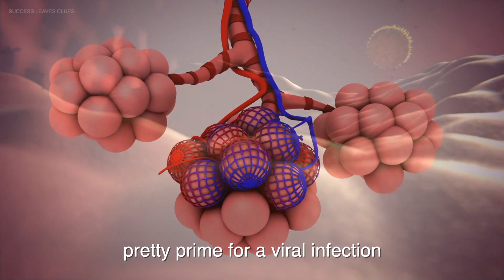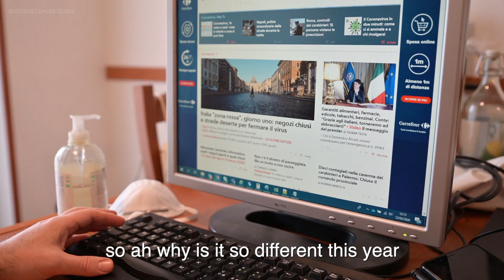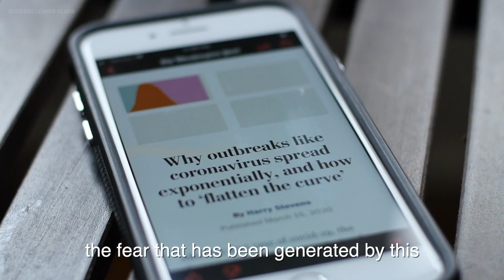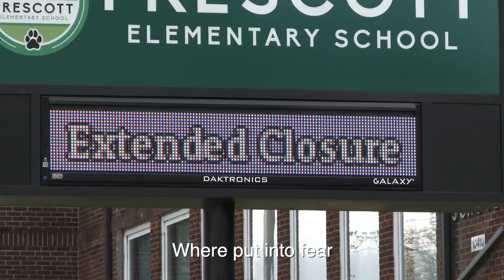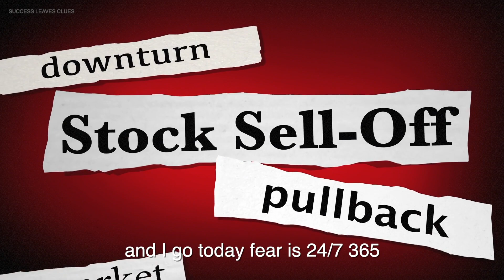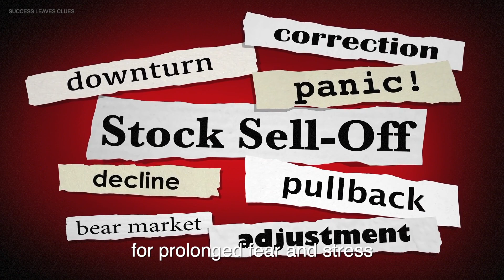Dr Bruce Lipton (2020) - "People Have To Know What's Going On" [MUST WATCH]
People Have To Know What's Going On | Dr. Bruce Lipton

►Inspired By:

👉 Bruce Lipton on COVID-19, Coronavirus Pandemic & Evolution -

🎥Video footage: all video footage used is licensed through Videoblocks.

We make these videos with the intention of educating others in a motivational/inspirational form. Our understanding is that it is in correlation to Fair Right Use, however given that it is open to interpretation, if any owners of the content clips would like us to remove the video, we have no problem with that and will do so.